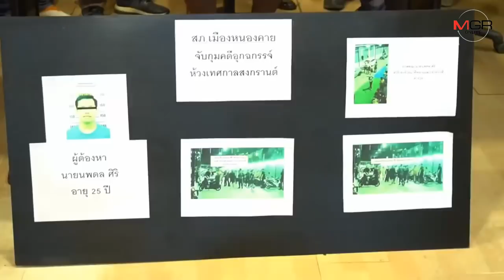เมาขาดสติ! โจ๋หนองคาย 2 กลุ่มทะเลาะชกต่อย พลทหารเข้าห้ามถูกขวดปากฉลามแทงดับ